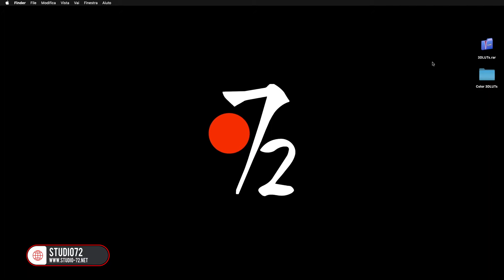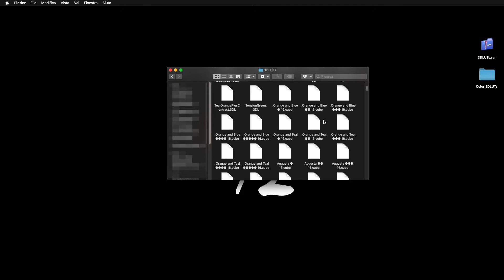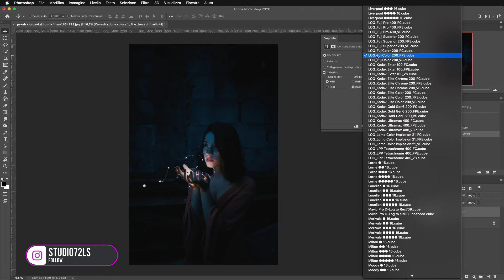Adobe Photoshop - Tutorial Color Correction, Download and Install +500 free 3DLUTS [ITA], Studio72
Come scarica e installare gratuitamente più di 500 3DLUTs per la vostra Color Correction su Adobe Photoshop.